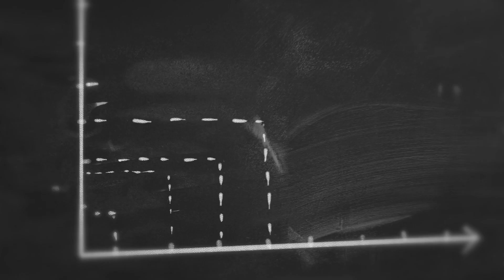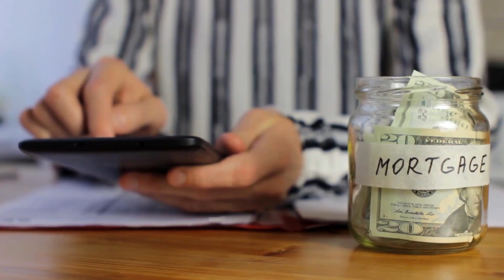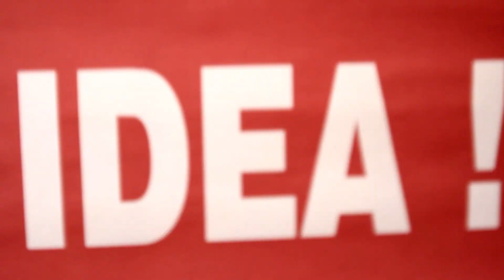Difference Between Assets and Liabilities | Harley Seelbinder Clips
In this video, Harley Seelbinder will teach you the difference between assets and liabilities. This is an important concept to understand if you want to be financially stable in the future.

Harley Seelbinder will explain everything you need to know about assets and liabilities, including the definition, the effects of having assets, and the effects of having liabilities. By the end of this video, you'll have a better understanding of the difference between assets and liabilities, which will help you stay financially secure in the future!